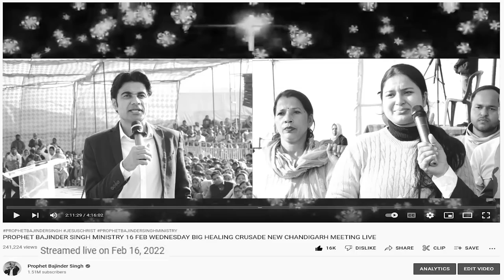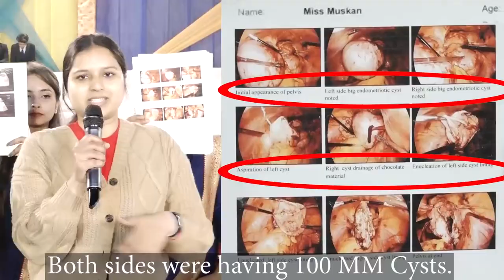भूत निकलते देख इनकी माँ लगी चिल्लाने ! Prophet bajinder singh live